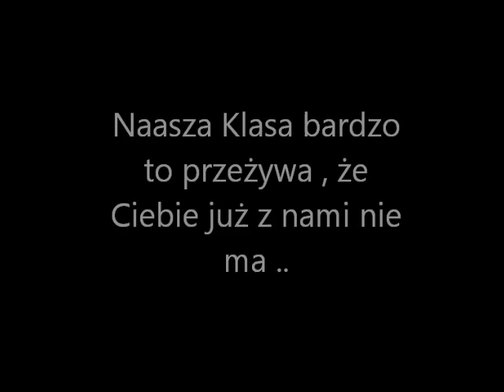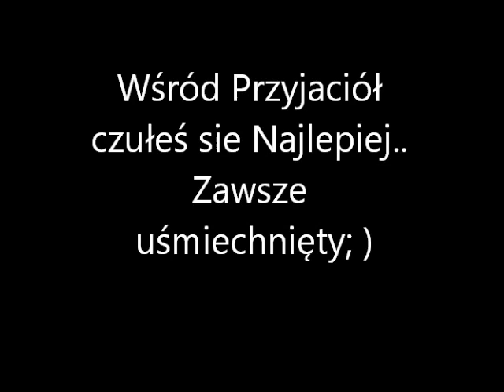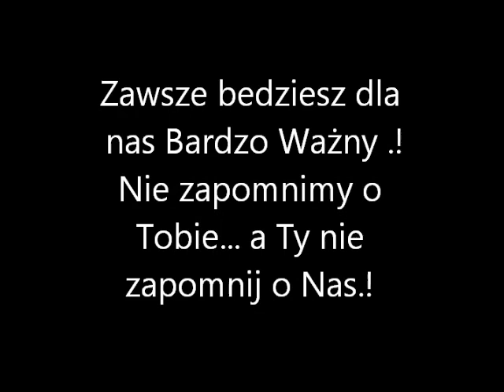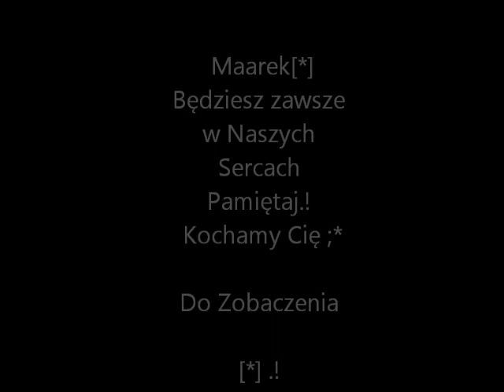Na Zawsze w Naszych Sercach [*] Marek Jagła